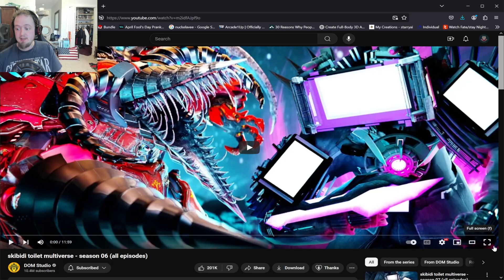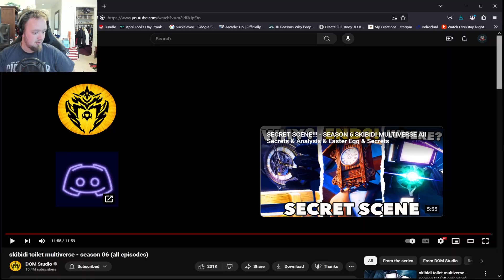Roman Reacts: Skibidi Toilet Multiverse - season 06 (all episodes)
Continuing to watch the latest season of the Skibidi Multiverse. Things are getting ahead and manipulation is abound.